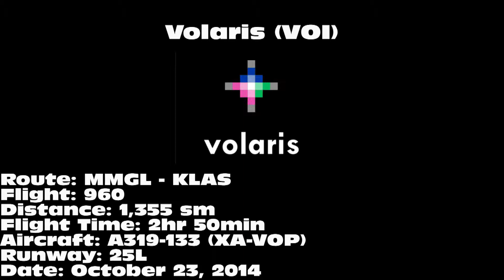Volaris A319-133 [XA-VOP]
Volaris A319-133 landing on 25L at McCarran International Airport (LAS) on October 23, 2014